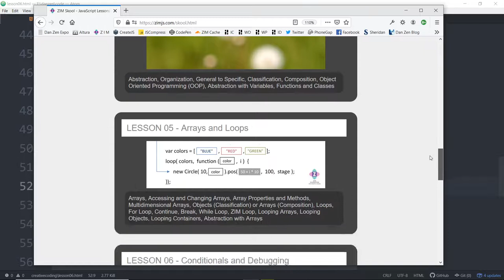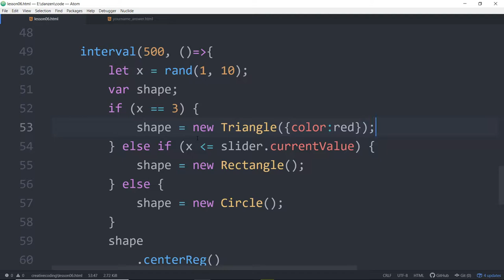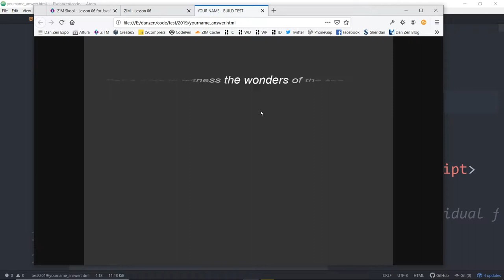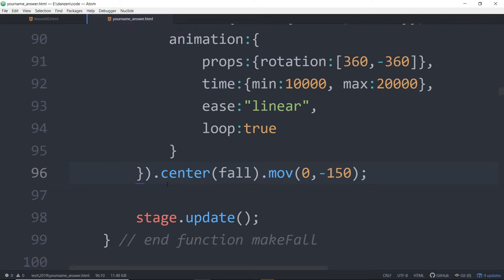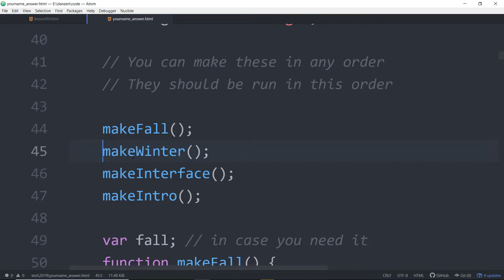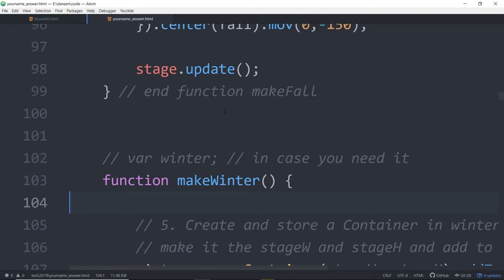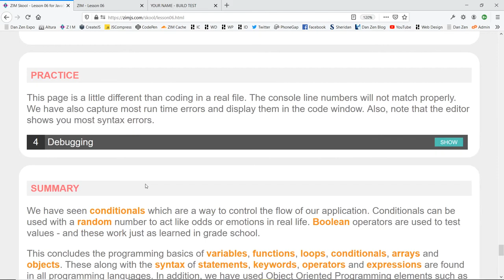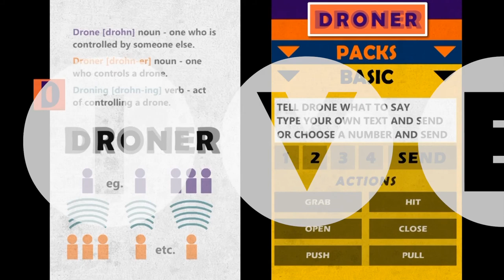VID 18 - DEBUGGING - Learn JavaScript with Creative Coding - fun, colorful and free!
VID 18 [Lesson 06 - Conditionals and Debugging] - Dr Abstract teaches JavaScript with the following topics:
0:00 - intro to creative coding video 18
0:15 - review of last lessons and places to practice
2:22 - review of last lesson - the assembly line!
2:58 - the == operator for equality
3:52 - the else if () {} revisited
5:02 - the embarrassed triangle
5:47 - the != not equal operator
7:20 - debugging - a build test example!
8:23 - demonstration of the build test
9:29 - history of the word bug
10:58 - missing comma - white screen of wonder
11:13 - F12 to see console with error messages (tab to console)
11:47 - missing a bracket?  Wrong line wrong error?
12:15 - missing a : colon - and words used...
12:50 - lowercase class name - not defined
13:14 - do not name variable the same as the class
13:40 - lexical declaration... Oxford error!
14:14 - missing brackets - can be tricky
15:45 - undo to when it was working / test often!
16:30 - no error - but something is missing
16:58 - make sure the function is being called!
19:04 - undefined values - watch scope
23:45 - proper scope example summarized
25:00 - something not showing up?  Add to stage!
26:22 - examples of bugs in ZIM Skool
27:30 - the five minute rule - working on right file!
28:34 - ZIM Tips - for helpful debugging tips
28:44 - errors, missing, indenting, zog, ask & changes
29:32 - types of errors
29:37 - simplify!  comment out code or isolate code
30:19 - make sure the file is saved!
30:52 - hitTest errors or too many results
31:28 - why things might not show up!
31:39 - why indenting can help you understand code
32:24 - be messy in the real world - but not with indenting!
32:48 - conclusion and look forward to building
33:05 - Droner video end video

The Learn JavaScript with Creative Coding is a video series to help left brain and right brain learners explore the wonders of programming using the fun, colorful and friendly HTML Canvas and ZIM.  Dr Abstract is a Canadian New Media Awards winner for Programmer and Educator of the Year.  He will teach the basics of programming in JavaScript from the ground up so welcome designers, artists, engineers, developers, and all.

The video lessons are supported by ZIM Skool and make an excellent introduction to code at a high school and college levels or for the 100DaysofCode movement and workshop organizations like CanadaLearningCode.

We hope you share these lessons with friends, family, work colleagues and any aspiring creators!

Thanks to BigTRBL - DJ at Shaolin in Hamilton for the intro tune!

Cheers from LearnJavaScript with CreativeCoding and DrAbstract founder of ZIMjs